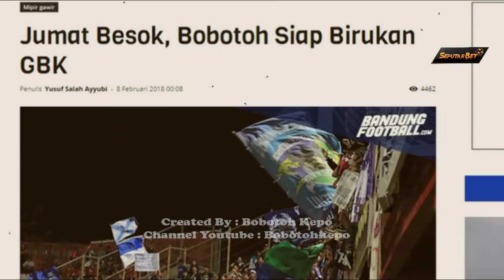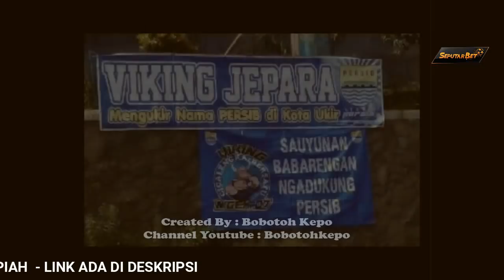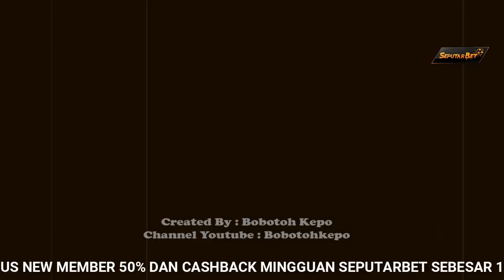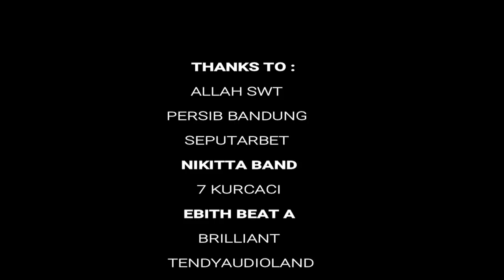BOBOTOH SIAP BIRUKAN GBK II Berita Harian Persib Bandung